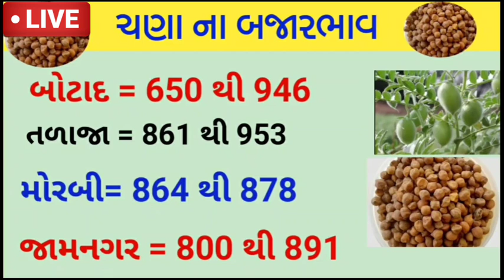Chana na bhav | 24-02-2022 | ચણાના ભાવ:2022 | information about chana crop price | Commodity Trend